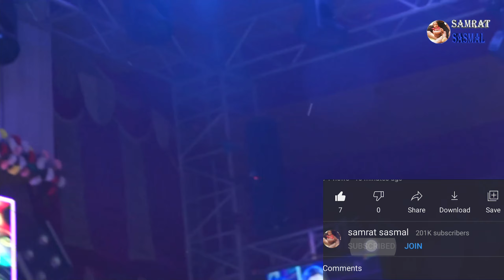Bengali Folk Song 2023 - (বসন্ত বহিল সখী) Basanta Bohilo Shokhi - Pousali Banerjee - By Samratsasmal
আমাদের ভিডিও যদি আপনাদের ভালো লাগে লাইক কমেন্ট শেয়ার করবেন আমাদের সঙ্গে থাকবেন ধন্যবাদ 🙏🙏🙏🙏🙏🙏